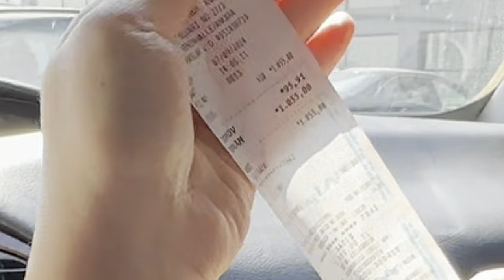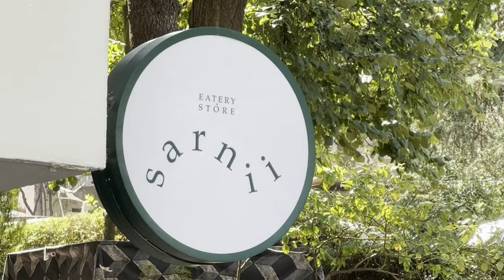Ankara Masterchef Şef Restoranlarından En İyisi Hangisi ! Somer Şef, Danilo Şef, Mehmet Şef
🎥 Ankara'daki Masterchef Türkiye Şeflerinin Restoranlarını Test Ettik! 🍽
reklamdeğil Tüm ürünler satın alınmıştır ve yalnızca deneyim paylaşılmaktadır.
Merhaba arkadaşlar! Bu videoda, Masterchef Türkiye’nin ünlü şeflerinin restoranlarına konuk olduk ve lezzet dolu bir keşfe çıktık! Somer Şef, Danilo Şef ve Mehmet Şef’in restoranlarında neler yediğimizi ve deneyimimizi sizinle paylaşıyoruz.

📍 Gittiğimiz Restoranlar:

Kanatçı Ayaz – Ayaz Şef'in müthiş kanatları!
Bahçeli Falan – Tolga Şef’in yaratıcı yemekleri!
Göksü Restoran – Ankara'nın en iyi suflecisi!
Sarnii Eatery Store – Fırın ürünleri ile dolu lezzetli bir mekan!
Her bir restoranda ne tür sürprizlerle karşılaştık, yemeklerin tadı nasıldı ve hangi restoran gerçekten öne çıktı? Bu video, hem yemek severler hem de Masterchef tutkunları için kaçırılmayacak bir içerik!

Her hafta yeni lezzetler ve keşifler için bizi takip edin. Ayrıca yorumlarda hangi restoranı veya yemeği en çok merak ettiğinizi yazabilirsiniz. Sizden gelen geri bildirimler bizim için çok değerli!

İyi seyirler!

🔗 Videomuzu Sosyal Medyada Paylaşmayı Unutmayın! 📸 Instagram